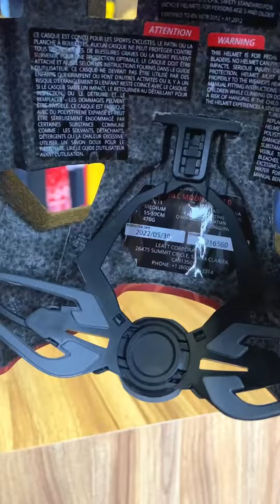Leatt Helmet MTB AllMtn 4.0 dari MSD Jakarta / Tyo Cahyadi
Leatt Helmet MTB AllMtn 4.0 dari MSD Jakarta / TyoCahyadi

Sedikit ulasan tentang Leatt Helmet MTB AllMtn 4.0 saya dari MSD Jakarta nih

Untuk info lengkapnya simak aja vidionya yah guy's